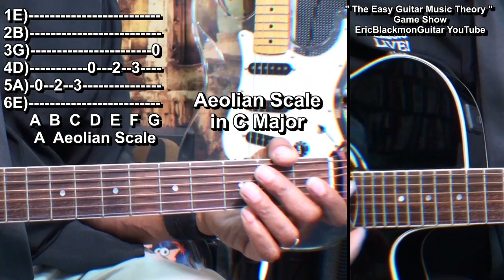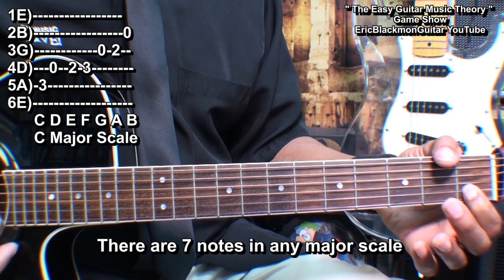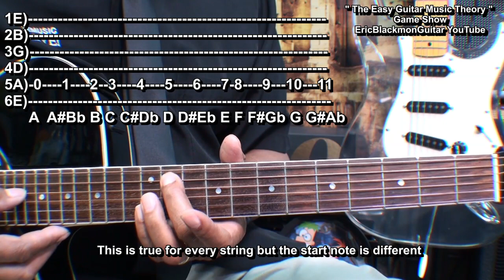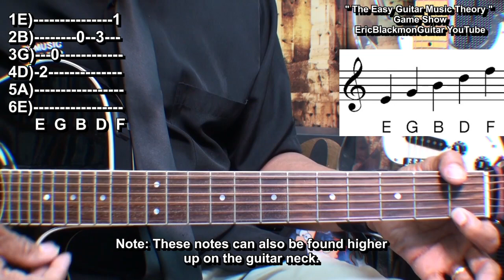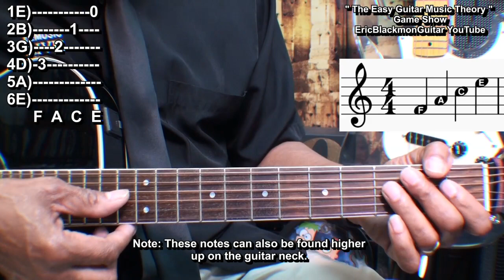The Easy Guitar MUSIC THEORY GAME SHOW #1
😎Eric's Amazon Storefront EricBlackmonGuitar's Amazon Storefront!